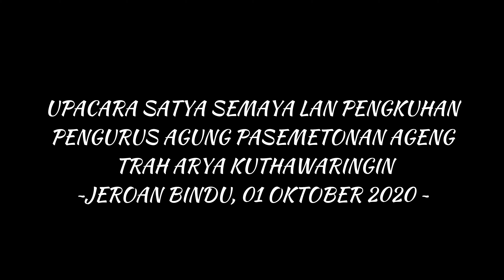Satya Semaya & Pengukuhan Pengurus Agung Pasemetonan Ageng Trah Arya Kuthawaringin || 4K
Pengukuhan ini dihadiri oleh Raja Klungkung/ Bali yaitu Ida Dalem Semara Putra, Bapak Wakil Gubernur Bali, para penglingsir Puri dan juga keluarga besar Arya Kuthawaringin

🎬 by : Rahagung